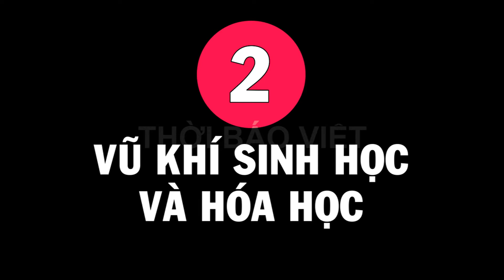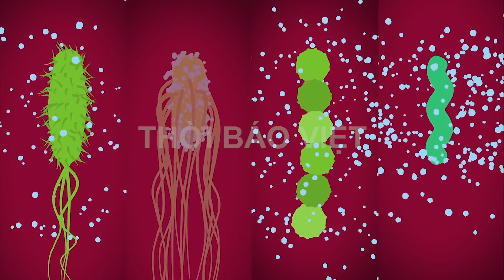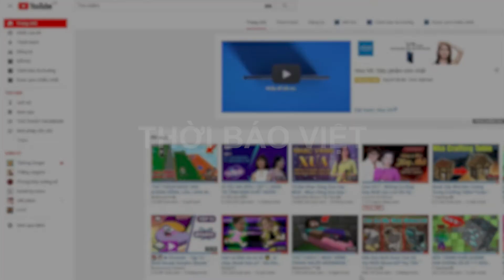Dự đoán những hiểm họa tương lai đe dọa sự tồn vong của nhân loại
Xã hội ngày càng phát triển kéo theo nhiều hiểm họa, nguy hiểm bên cạnh nhưng tiến bộ, văn minh. Không ai có thể biết trước được sự vận hành của thế giới, nhưng căn cứ vào những dữ liệu, biến đổi trước mắt các nhà khoa học có những dự đoán nhất định về hiểm họa tương lai mà con người có thể phải đối mặt.
Theo dõi ngay video dưới đây để biết tương lai nhân loại sẽ ra sao.